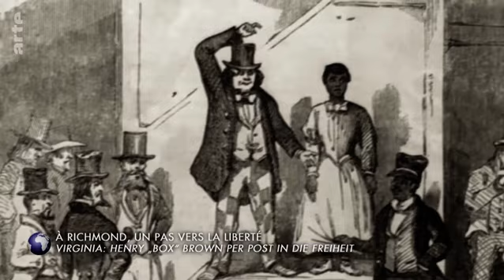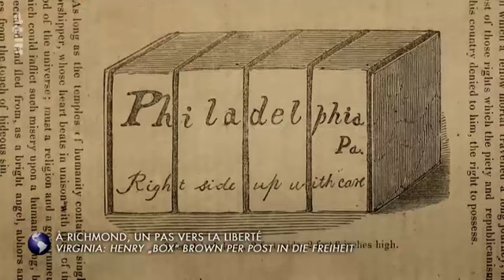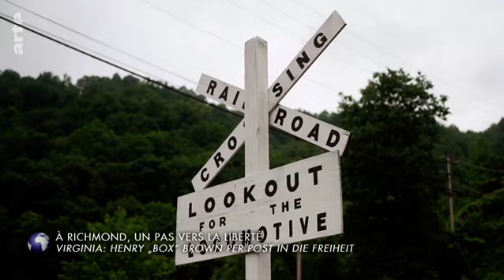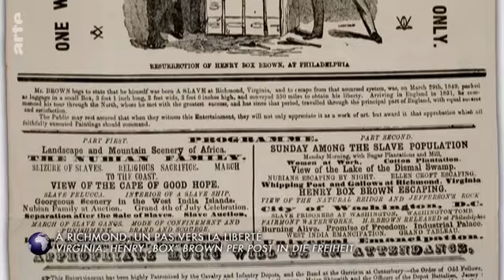Richmond: Der Schritt in die Freiheit - Stadt Land Kunst Doku (2021)